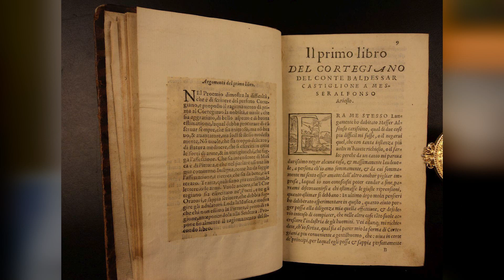Qu'est-ce que la Sprezzatura?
Dans ce nouvel épisode des Discussions Sartoriales, Hugo revient sur la définition originelle du fameux mot "Sprezzatura" et explique comment son sens s'est petit à petit modifié pour décrire aujourd'hui quelque chose de complètement différent. Il aborde également le glissement sémantique du mot Dandy qui est, lui aussi, souvent mal compris et utilisé à tort et à travers.